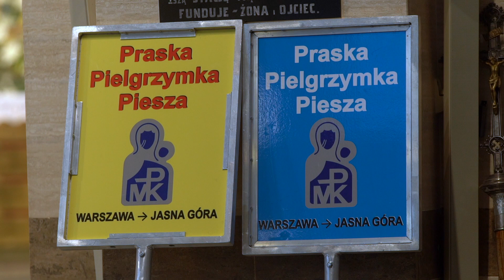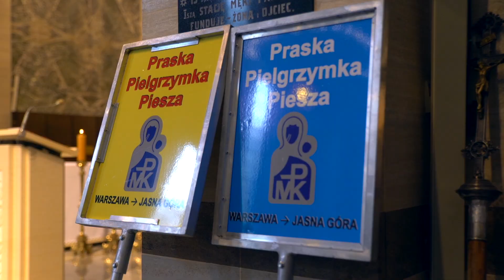35. Praska Pielgrzymka Piesza (16 VIII 2018)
16 sierpnia 2018 roku wyruszyła ze stolicy na Jasną Górę Praska Pielgrzymka Piesza. Zainaugurowała ją uroczysta Msza św. w konkatedrze Matki Bożej Zwycięskiej na Kamionku. W tym roku pątnicy idą pod hasłem „Za Twoją miłość macierzyńską dziękujemy Ci, Maryjo”. Na Jasną Górę dotrą 25 sierpnia na przypadającą dzień później Uroczystość NMP Częstochowskiej.